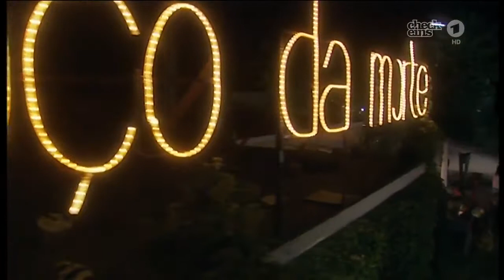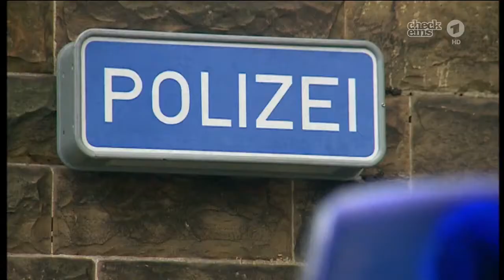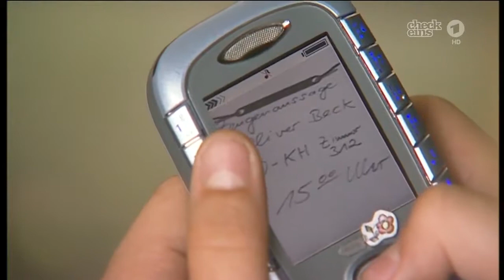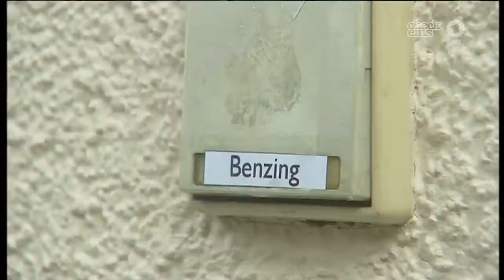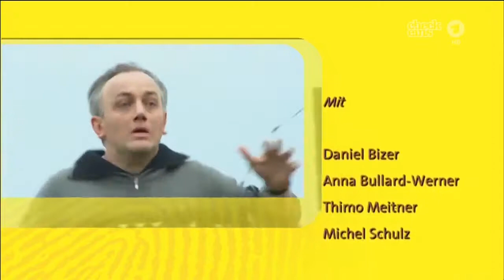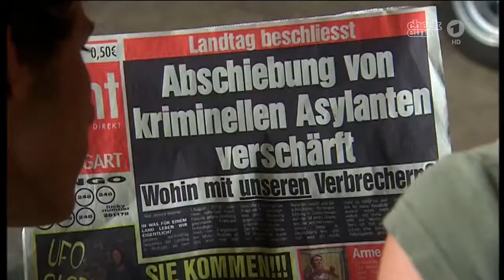Ein Fall für B A R Z Folge 7 Asyl HD SERIE